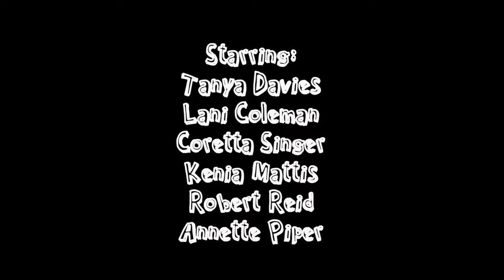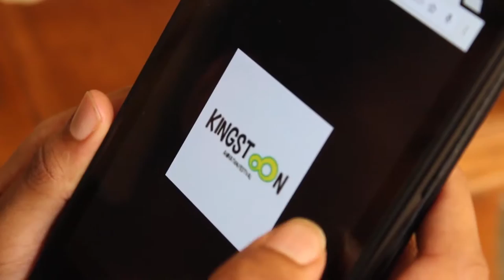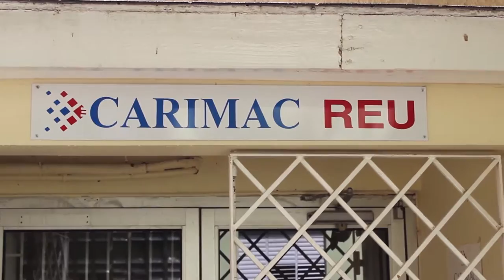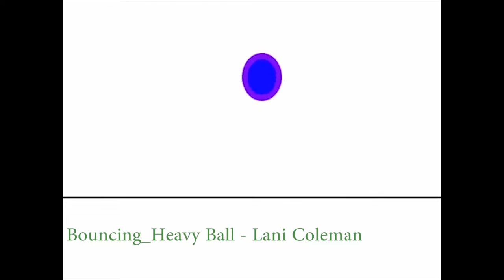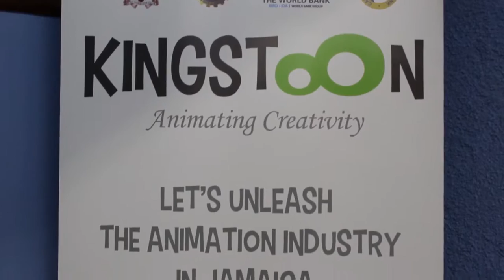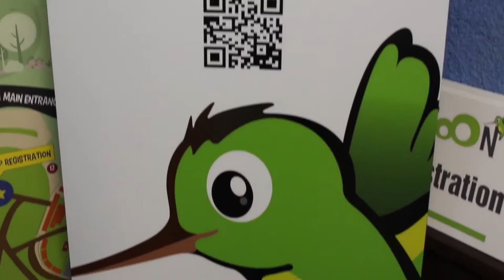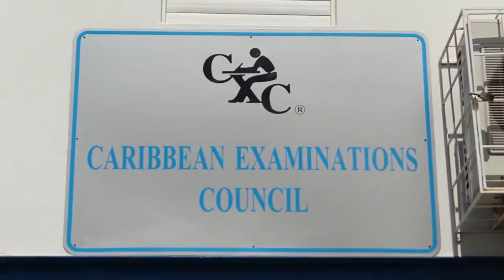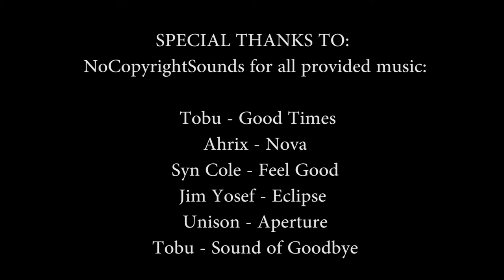An Animated Nation The Jamaican Story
This is a video documentary submitted to the University of Technology as my final media project for the B.A. in Communication Arts and Technology.

The documentary focuses on the growing animation industry in Jamaica and includes interviews with several animators, animation enthusiasts and teachers. Additionally, footage has been included from the 2016 Kingstoon event that took place at the Edna Manley College of the Visual and Performing Arts.

This is my first documentary and I would like to thank my teacher and media project supervisor, Tanya Davies, for encouraging me and helping me push through towards the end of this documentary. Additionally, I would like to thank Kerin and Melisha for being my camera operators and taking the time to help me capture footage.